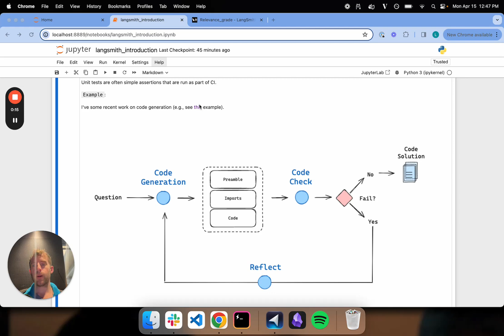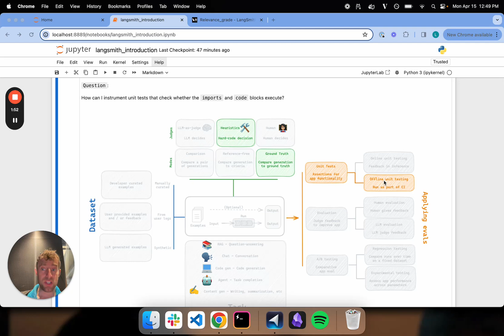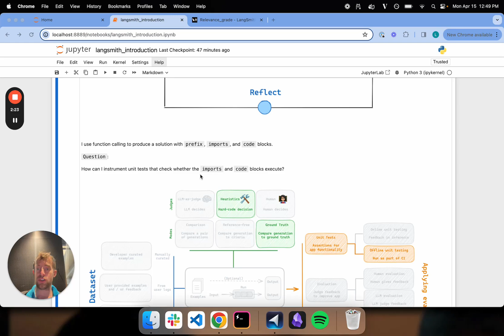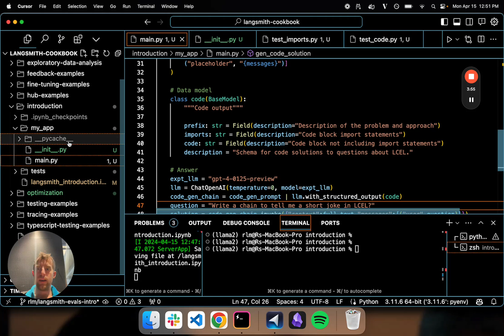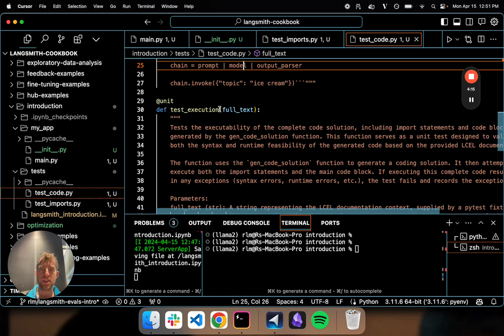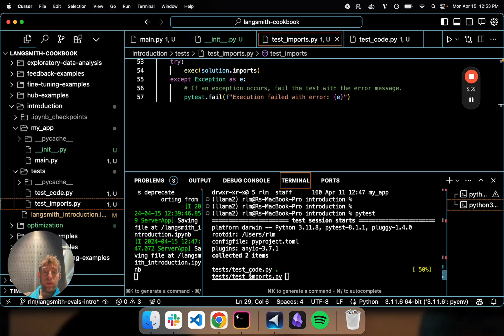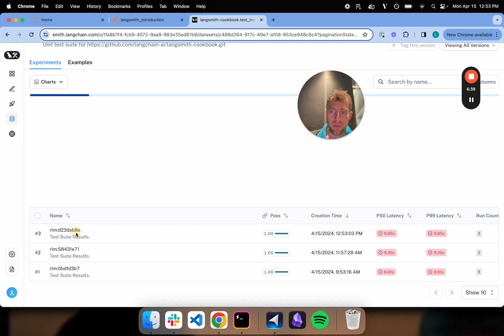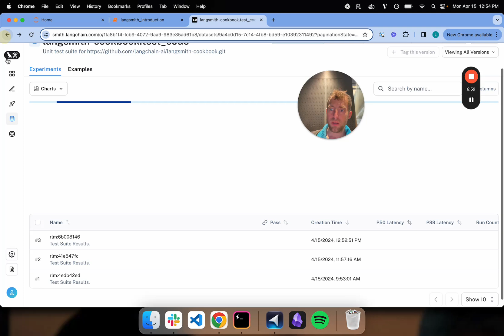Unit Tests | LangSmith Evaluations - Part 10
With the rapid pace of AI, developers are often faced with a paradox of choice: how to choose the right prompt, how to trade-off LLM quality vs cost? Evaluations can accelerate development with  structured process for making these decisions. But, we've heard that it is challenging to get started. So, we are launching a series of short videos focused on explaining how to perform evaluations using LangSmith.

This video shows how to log unit tests within LangSmith.